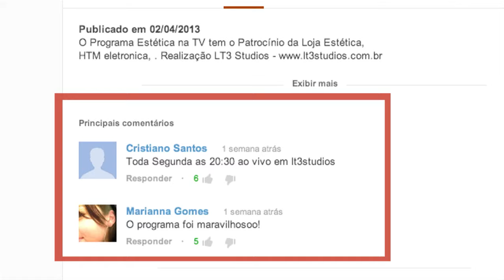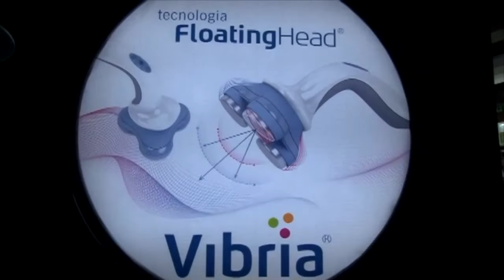PRÉ OPERATÓRIO E PÓS OPERATÓRIO CIRURGIA PLÁSTICA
O curso Técnico em Estética da Faculdade Famesp Metodo tem como objetivo formar um profissional preparado para atuar de forma plena e inovadora na área. Oferecemos um curso diferenciado, com um corpo docente da mais alta competência para formar profissionais qualificados para o mercado de trabalho.
O aluno do curso Técnico em Estética conta com um laboratório bem equipado, no qual poderá exercer atividades práticas e estágios acadêmicos; com programas abertos à comunidade externa e interna, onde poderá realizar procedimentos como limpeza de pele, hidratação facial, eletroterapia, drenagem linfática facial, corporal e pós- cirúrgica, procedimentos para gordura localizada e celulite, massagem relaxante, acne, ácidos, microcorrentes, entre outros.
A pele é a interface entre os seres humanos e o ambiente, protegendo outros órgãos de agressores externos. Com a vasta possibilidade de tratamentos estéticos e suas propriedades terapêuticas, aqui você aprende desde as técnicas tradicionais, até práticas mais modernas.

Link para este video Estética na TV Online - Técnicas, Protocolos, Aparelhos, Empreendedorismo, Negocio e muito mais.